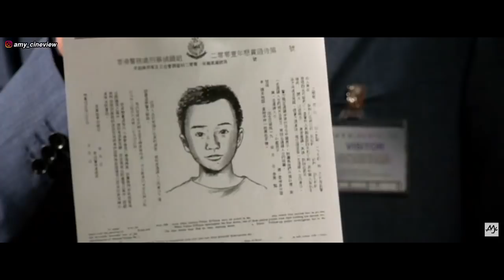HIDUP KEMBALI DENGAN KEKUATAN SUPER - alur cerita The Medallion 2003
Kembali lagi bersama channel ini amy cineview. Kali ini admin  kembali dengan salah satu film terbaik jacky chan
Dimana jachy mengejar organisasi kejahatan. Disisi lain ternyata organisasi tersebut mencari sebuah benda misterius yang menurut legenda akan memberikan kekuatan dahsyat dan keabadian
Benda apakah itu
Dan bagaimana jacky chan melawannya. Jika kalian ingin tahu aksi jacky chan dalam film the medallion ini
Ayo simak ceritanya